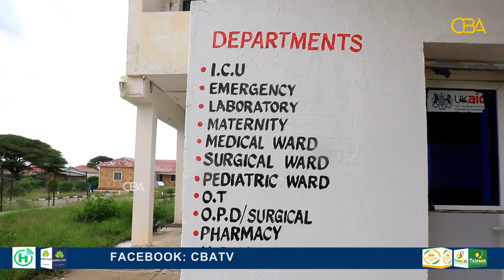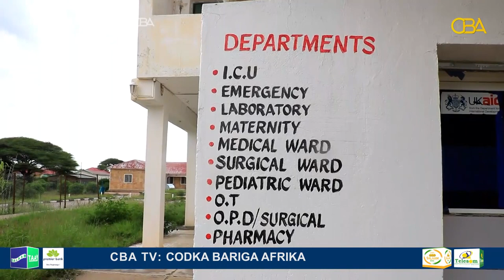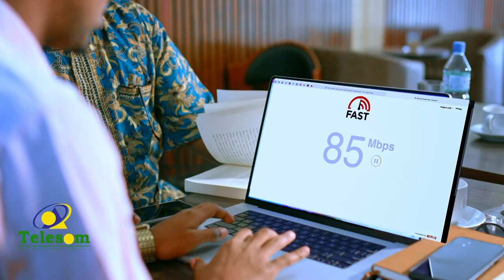Agaasimaha Cisbitaalka Degmada Sheekh ayaa ka warbixiyay xaaladda guud ee Cisbitaalka.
Agaasimaha Cisbitaalka Degmada Sheekh ayaa ka warbixiyay xaaladda guud ee Cisbitaalka oo ay bulshadu cabasho ka qabtay adeegayadiisa